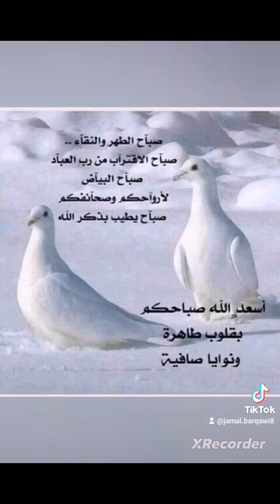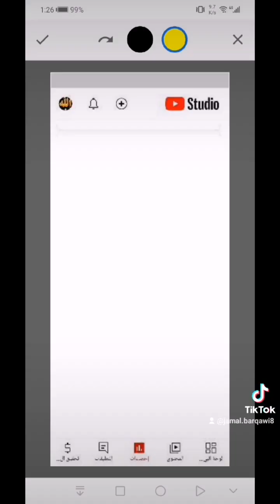قصة الاب العاصي